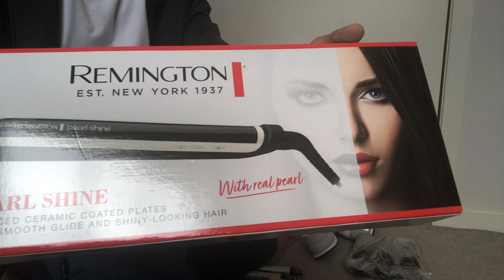Kitchen With Amna Ka Complete Wedding Makeup l Life With Umair